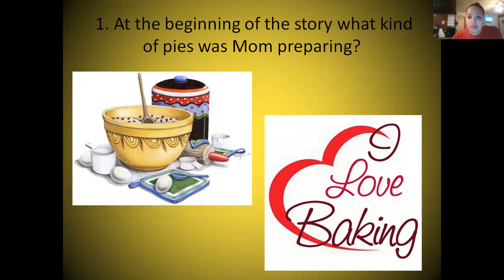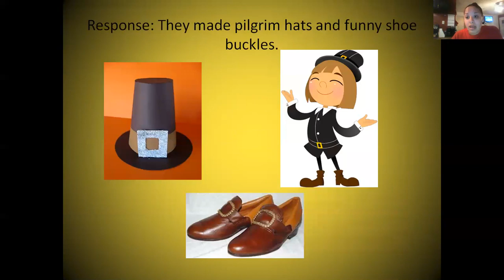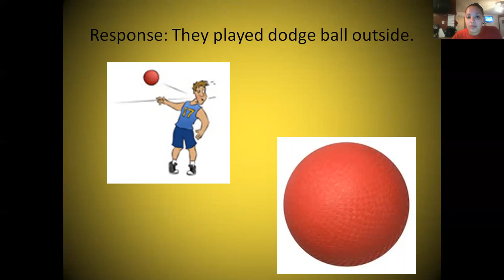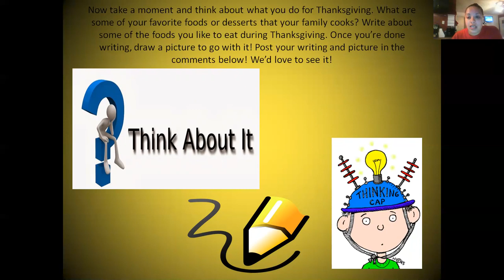The Night Before Thanksgiving (Reading Comprehension Questions, Developing Early Literacy Skills)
Once you have read or listened to "The Night Before Thanksgiving," watch Ms. Wood to better understand the story.